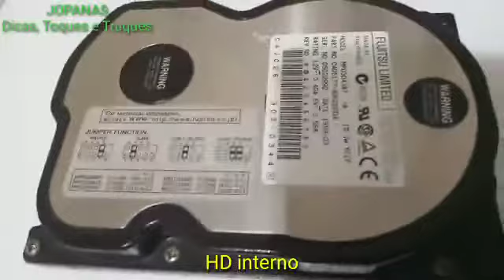Como funciona o HD externo| Como funciona o HD interno | Funcionamento básico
Este vídeo mostra o funcionamento básico de um HD para você que nunca viu aberto.
Entenda como funciona.